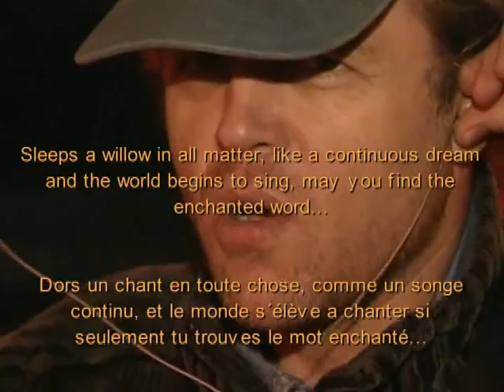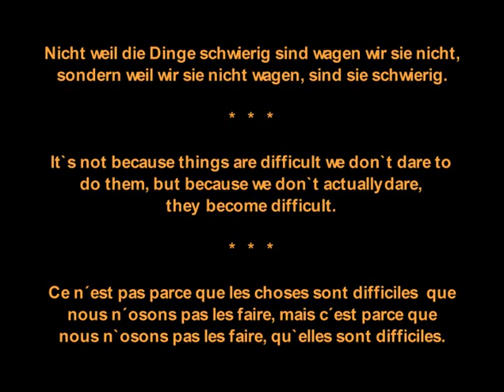Finn Martin Vertigo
Finn Martin Vertigo Promotion Video.
Aerial Music Performance.